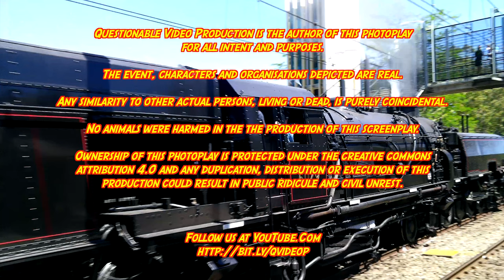Garratt 6029 Steam Locomotive - Penrith Steam Shuttle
Penrith Steam Shuttle - Sunday 20 October 2019
Recorded in 4K Video
Beyer-Garratt 6029, Australia’s largest operating steam locomotive, hits the tracks for a day of historic steam train rides. We enjoyed a 1-hour, non-stop trip from Penrith Station to Springwood and return behind ‘the Garratt’, taking in parts of the scenic Blue Mountains along the way.